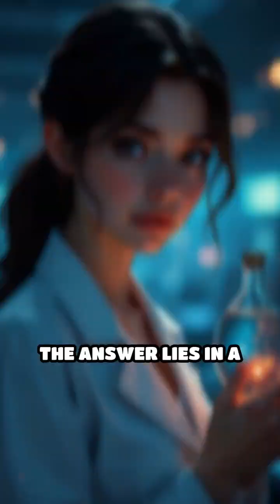How Cells Build Proteins: Nature’s Codebreakers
Did you know your cells have tiny molecular machines that read genetic codes and build proteins? Discover the incredible process behind life’s machinery!